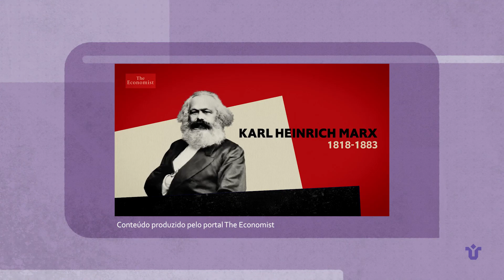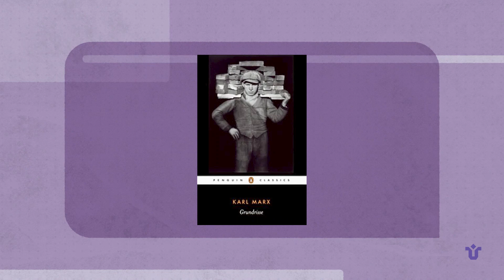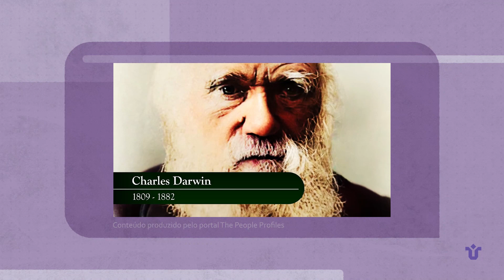UNIRIO Explica: Marx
O professor Thiago Oliveira, da Faculdade de Filosofia da UNIRIO, responde as perguntas mais populares da internet sobre Karl Marx.

00:00 Introdução
00:18 Quem foi Karl Marx?
00:51 Quais os pilares do pensamento marxista?
01:27 Quais as principais obras de Marx?
02:31 Por que a obra O Capital é uma referência até hoje?
03:10 Qual o legado de Karl Marx?

Referências:

"Introdução ao Estudo do Método de Marx", de José Paulo Netto

Ficha Técnica:
Produção: Cláudia Oliveira e Fábio Júdice
Roteiro: Fábio Júdice
Locução: Felipe Izidoro
Edição e Finalização: Nino Ottoni